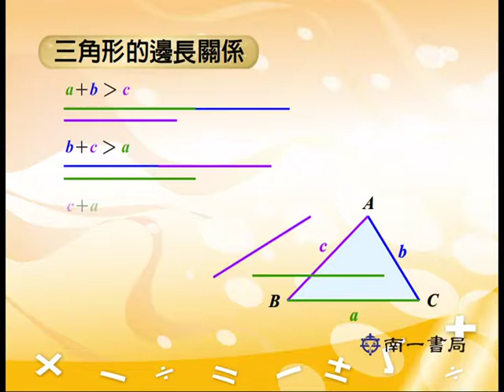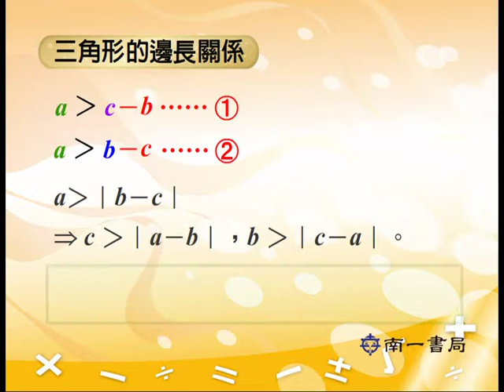V453 三角形的邊長關係～三角形的性質～第四冊第三章～南一版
三角形的邊長關係～三角形的性質～第四冊第三章～南一版 國中數學第四冊，輔助教學之影片資源目錄如下。
V401 數列與等差級數的介紹
V402 數列的意義
V403 等差數列
V404 等差中項
V405 等差級數的和
V406  高斯～趣看數學家
V407 等差級數和的推導
V408 費式數列
V409 平面幾何圖形的介紹
V410 點與線
V411 角
V412 三角形、四邊形
V413 多邊形
V414 圓
V414-1 劉徽～趣談數學家
V415 弧長與面積
V416 垂直與平分
V417 線對稱圖形的介紹
V418 畫出線對稱圖形
V419 摺紙與剪紙的對稱操作
V420 特殊三角形的邊長關係
V421 等長線段作圖
V422 等腰三角形作圖
V423 等角作圖
V424 做出兩角的和
V425 垂直平分線作圖
V426 過線上一點作垂線
V427 過線外一點作垂線
V428 線對稱圖形作圖
V429 角平分線作圖
V430 黃金比例
V431 阿基米得
V432 黃金比例尺規作圖
V433 三角形的性質之介紹
V434 內角和
V435 三角形的外角和
V436 三角形的外角定理
V437 多邊形的外角和
V438 全等三角形
V439 SSS尺規作圖
V440 SAS尺規作圖
V441 SSA尺規作圖
V442 RHS全等性質
V443 ASA尺規作圖
V444 AAS全等性質
V445 三角形全等性質的應用
V446 等腰三角形的性質
V447 等腰三角形的判別性質
V448 垂直平分線性質
V449 垂直平分線判別性質
V450 角平分線的性質
V451 角平分線判別性質
V452 畢氏定理的逆定理
V453 三角形的邊長關係
V454 可構成三角形的邊長
V455 大邊對大角
V456 大角對大邊
V457 樞紐定理與逆樞紐定理
V458 正多邊形的鑲嵌圖形
V459 平行與四邊形之介紹
V460 平行線的性質
V461 平行線的截角性質
V462 平行線的判別性質
V463 平行線的應用
V464 平行四邊形的性質
V465 矩形
V466 梯形
V467 等腰梯形
V468 圖形的二等分